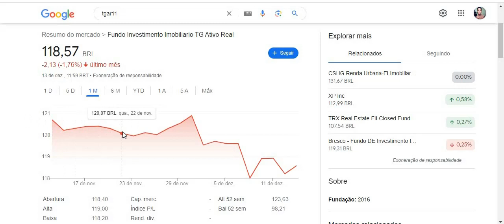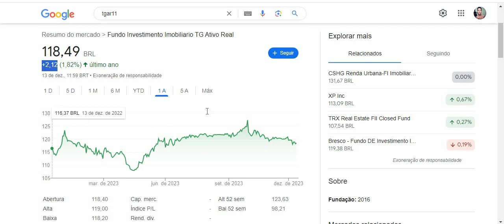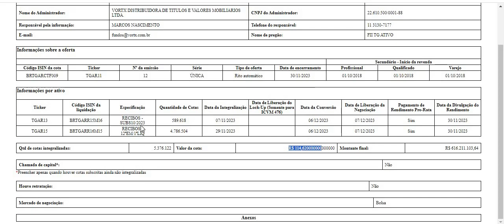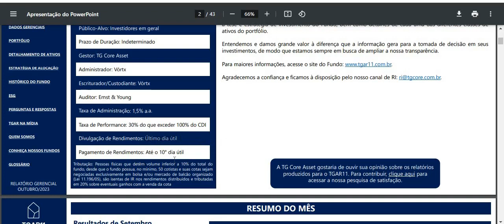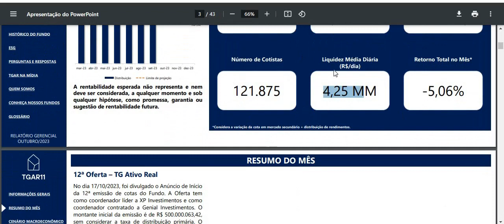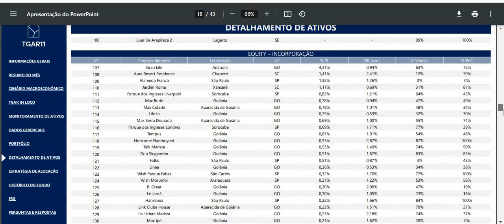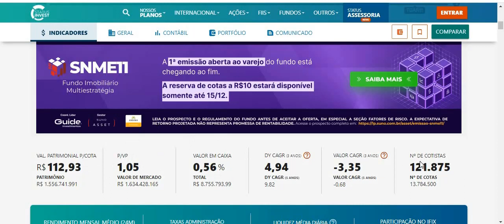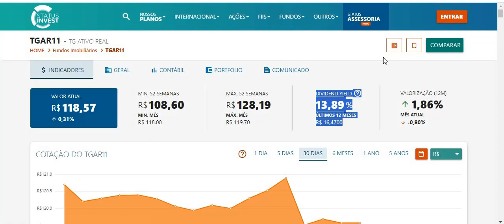TGAR11 ALTOS DIVIDENDOS ! QUANTO VAI PAGAR EM DEZEMBRO 2023 ?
Quer saber mais me conte nos comentários.
Ficou duvidas ?